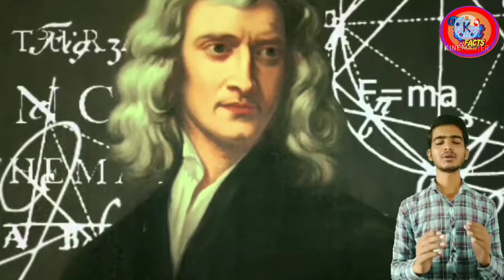OMG-यहाँ आप बिना petrol और diesel के Car🚘चला सकते हैं।ये जगह बहुत ही रहस्यमयी है।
# India_amazing_Place

Heart Emoji Full series videos